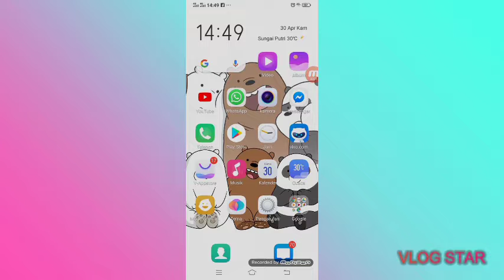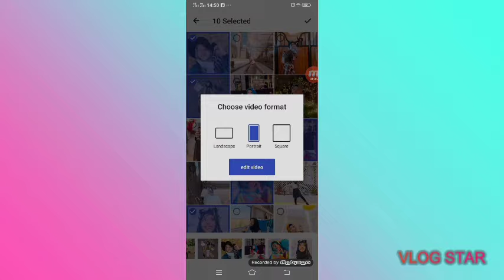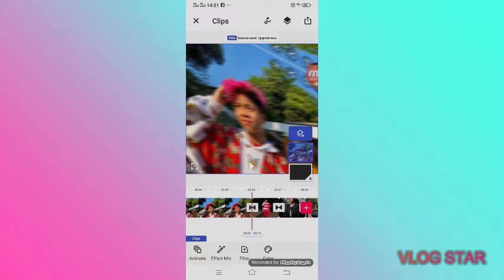Tutorial membuat funimate 👍semoga bermanfaat